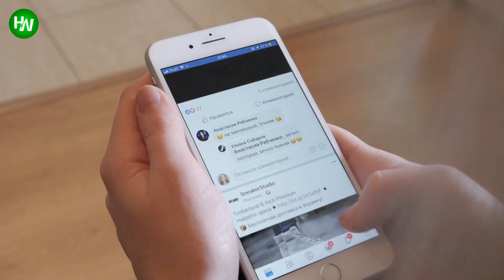Dog Refuses To Give Birth, Vet Sees Ultrasound And Instantly Pulls Out Phone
AnimalsWorld : goo.gl/ocdBXq
HappyWorld : goo.gl/yUyJfq